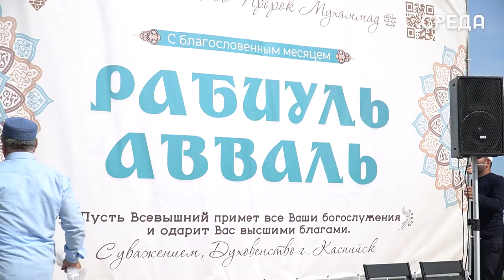Мавлид в честь месяца Рабиуль аваль прошел для каспийчан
В Каспийске на территории парка имени Халилова в «Чайном Дворике» состоялось духовно-нравственное мероприятие для людей с ОВЗ в честь месяца Рабиуль Авваль, в котором родился пророк Мухаммад Мир ему и благословение.

Организатором выступил благотворительный фонд «Инсан» по инициативе помощника главы города Арсена Базаева. Поддержали также идею проведения данного мавлида администрация Каспийска и совет имамов города под руководством Мурада Исмаилова.